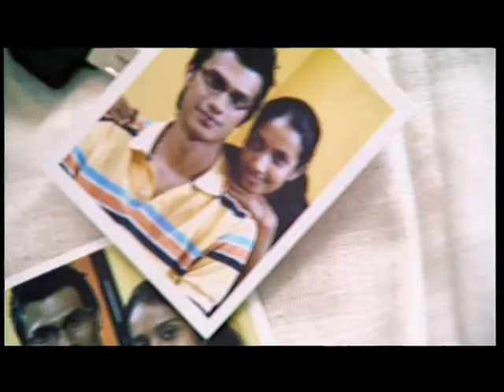LANKA BELLWOWLA (UP SIDE DOWN ) TVC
CLIENT - LANKA BELL
AGENCY - SARVA
PRODUCTION HOUSE - SKY ENTERTAUINERS
CAMMERA - PALITHA PERERA
CREATIVE DIRECTOR - AYESH WIMJERATNE